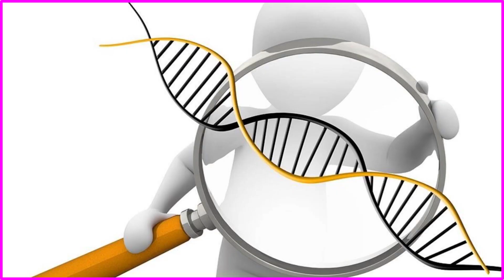miscarriage abortion part1